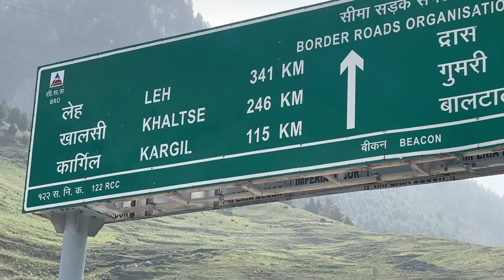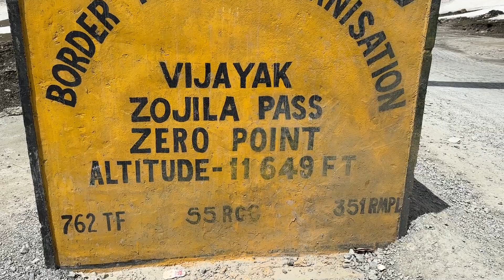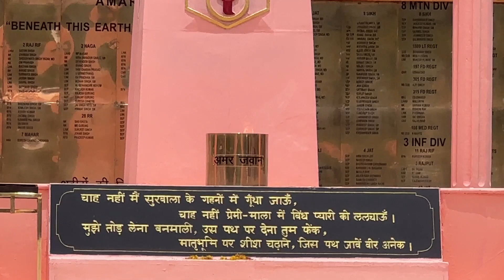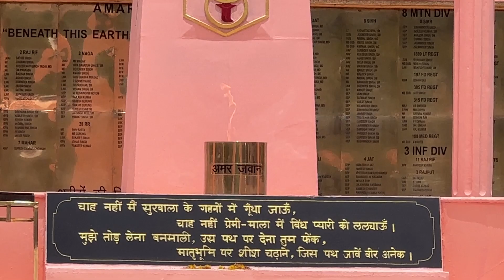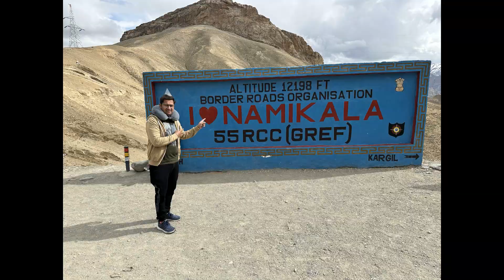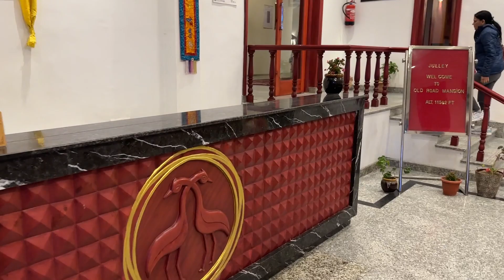Delhi Se Leh Ladakh Trip Via Srinagar Kargil 2023 | Ladakh Road Trip | Leh Ladakh Tourism Rajeev4400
People also ask :
What is the average cost of Leh Ladakh trip
Which month to travel to Leh Ladakh
Is it mandatory to stay in Leh for 2 days
लेह लद्दाख की यात्रा किस महीने में करनी है

Pangong Tso

Nubra Valley

Tso Moriri

Khardung La

Leh Palace

Diskit Gompa
Feedback
Leh ladakh trip cost
leh ladakh trip cost for couple
Leh ladakh trip price
leh ladakh trip plan
leh ladakh trip best time
leh ladakh bike trip
Leh ladakh trip itinerary
leh ladakh trip
leh ladakh travel
travel vlog
ladakh travel vlog
loc
kargil
kargil travel
leh ladakh road
road candition
ladakh
leh ladakh